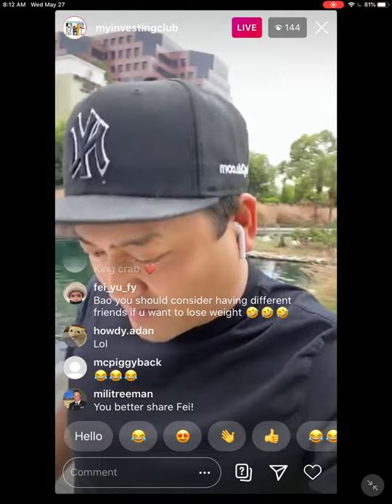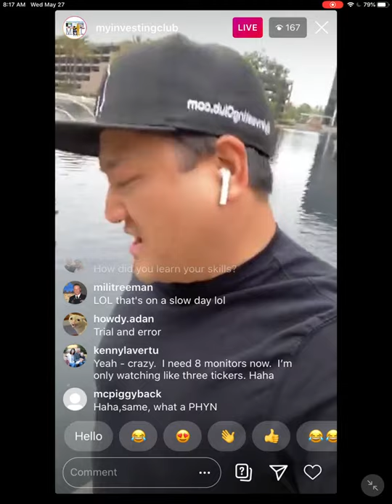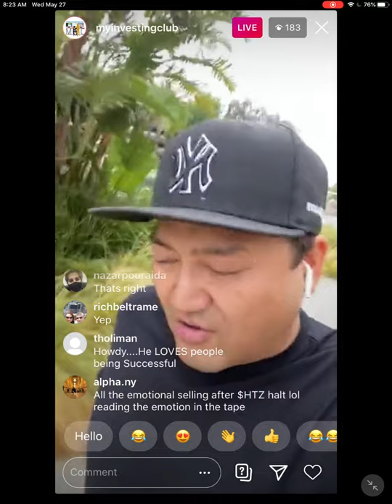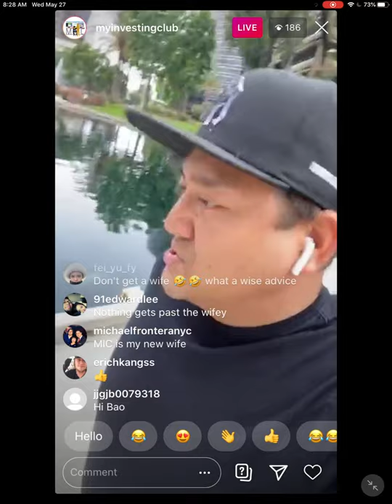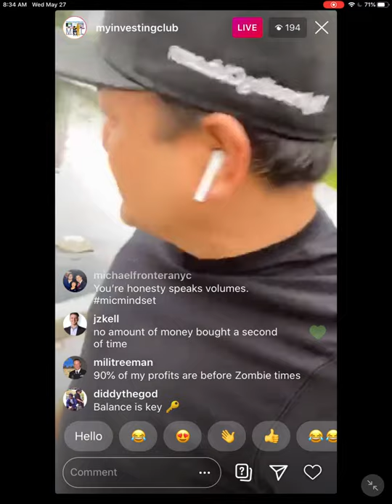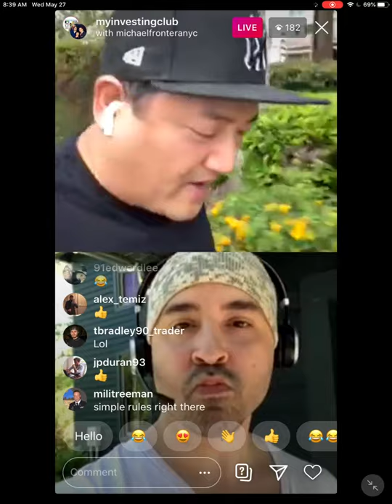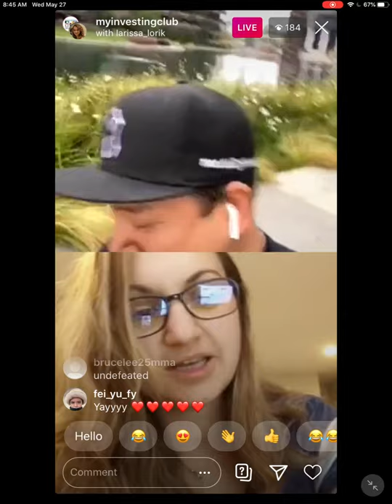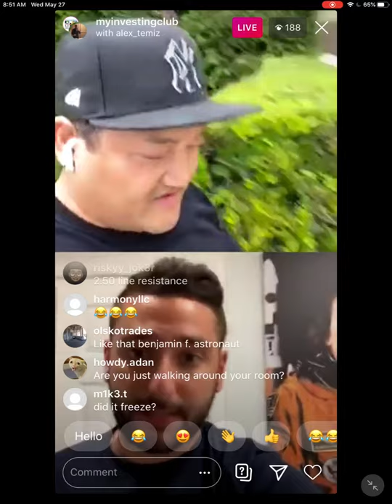How To PROFIT On Slow Trading Days In The Stock Market w/ Bao!